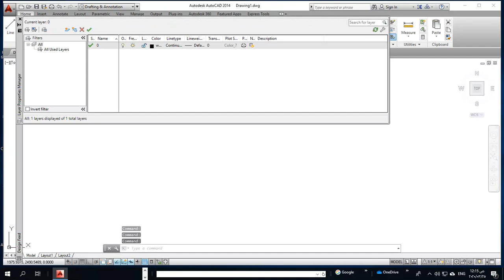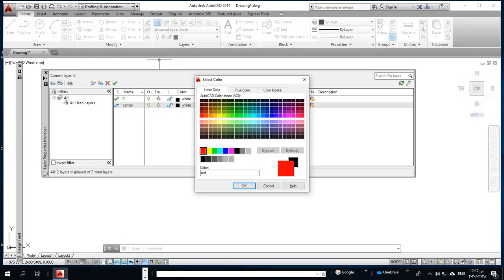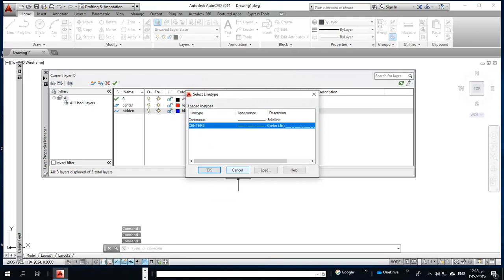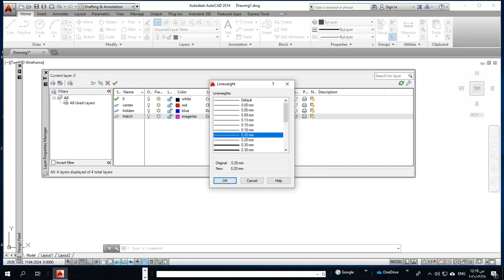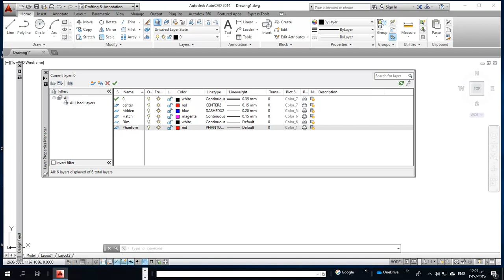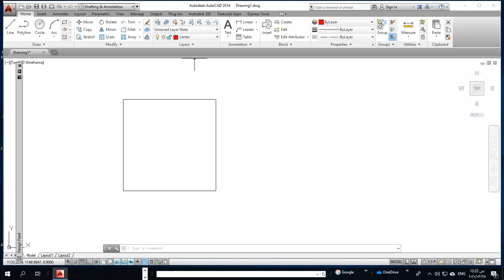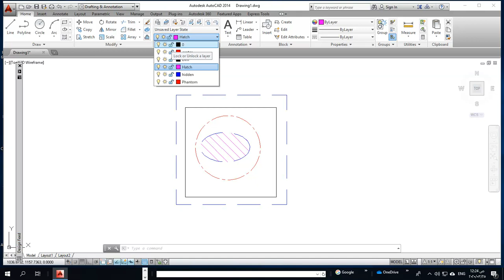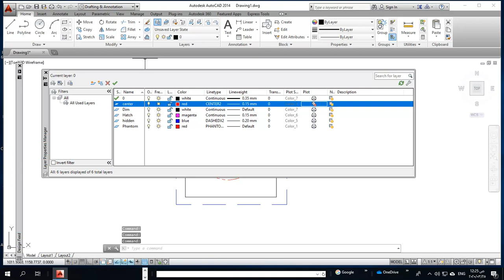ITEC-Ameeria\Week 7 L5 Y1 Engineering Autocad Layers In Auto CAD mp4